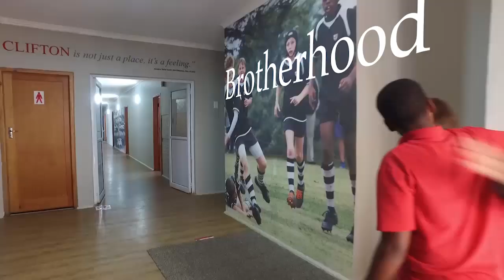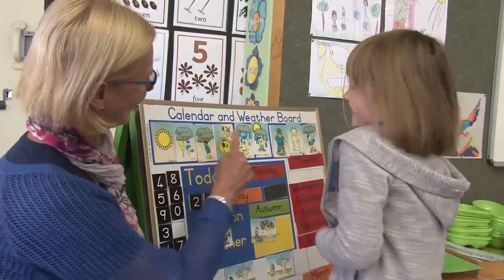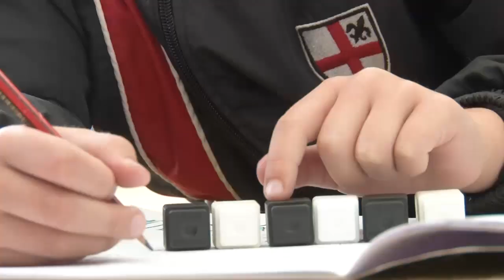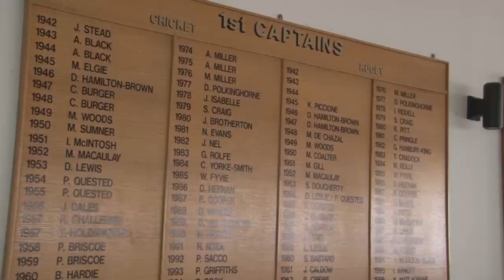Welcome to Clifton